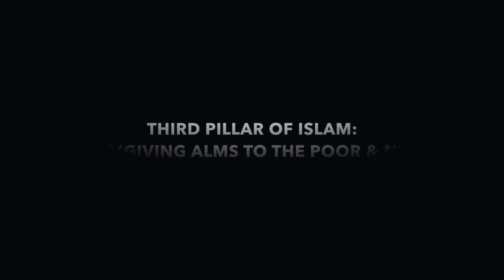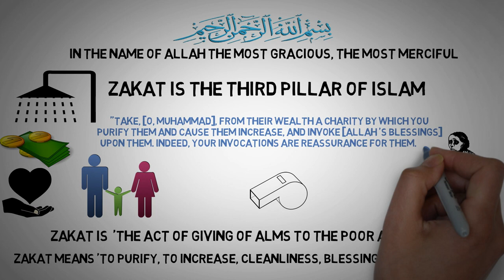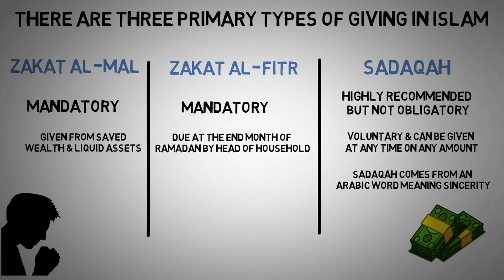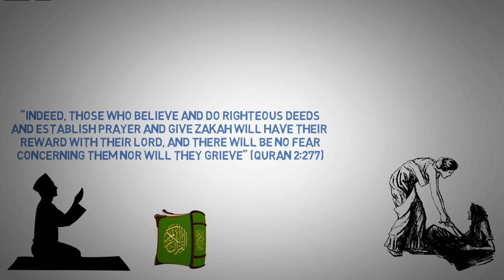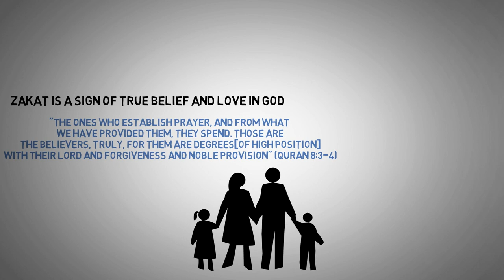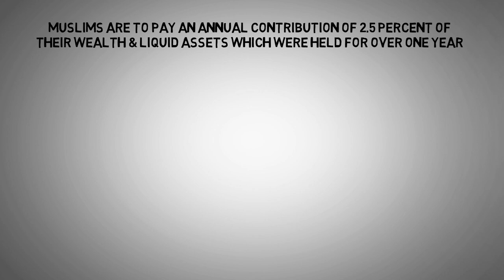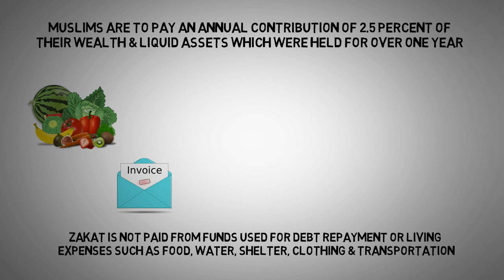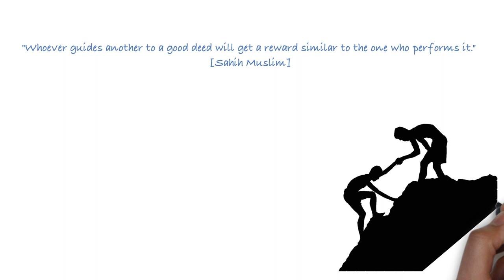ZAKAT in Quran┇ What is ZAKAT in Islam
0:11 What Dies ZAKAT Mean?
1:21 Giving Charity Blesses & Increases YOUR WEALTH!
2:10 The THREE Primary Types of Giving in ISLAM
3:32 ZAKAT (Alms Giving) Holds A Very High Role in ISLAM
4:00 You Were Given WEALTH from GOD as a Trust to Give Those in NEED!
4:57 Hoarding Wealth in Islam
5:53 Giving Zakat Offers Humanitarian & Social-Political Benefits Which Can Lead Society to Prosperity $$$
6:30 Who Needs to Pay ZAKAT? | Understanding NASAB
7:22 How Much Do Muslims Pay in ZAKAT Per Year?
8:05 Who Are Recipients of ZAKAT? | Who Can ZAKAT be Given to?
8:40 When You Give Money to Charity; You Are Depositing it into Your OWN Account of the Afterlife
9:44 Giving Charity with the Correct INTENTION & With Pure HALAL Funds